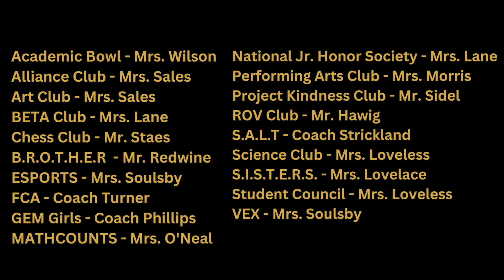Aug 17 23